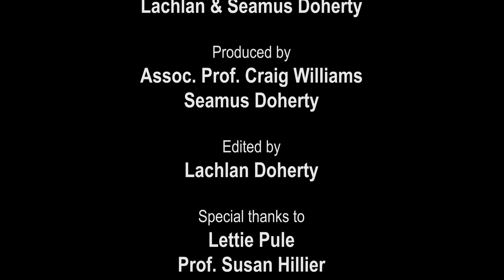Lettie Pule: My PhD Story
This is a short video about Lettie's PhD story at UniSA